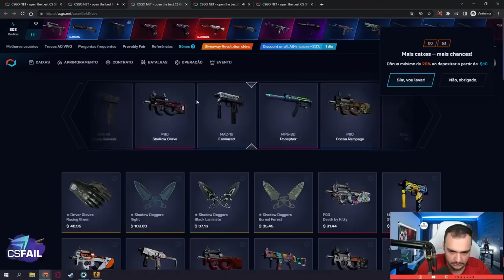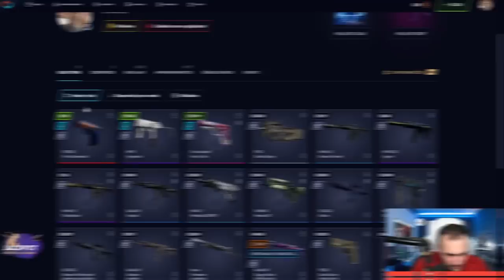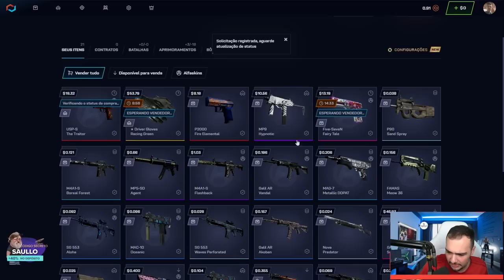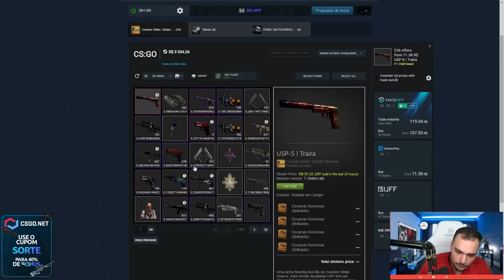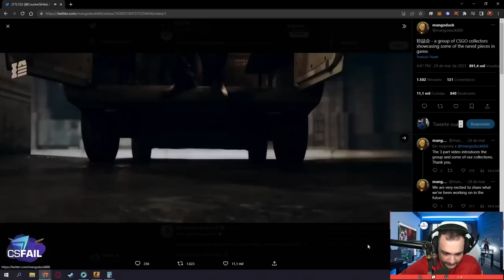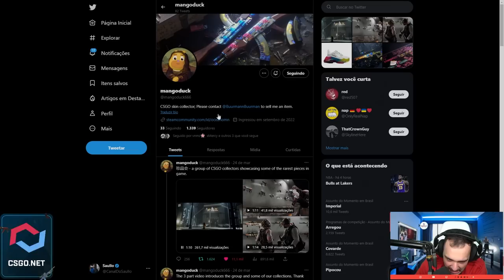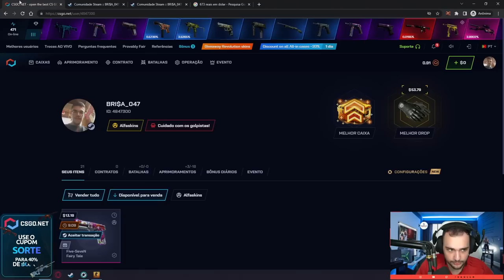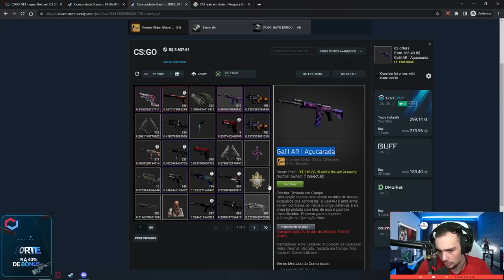é assim que se GANHA uma LUVA no CS... INSCRITO FORROU 🤑